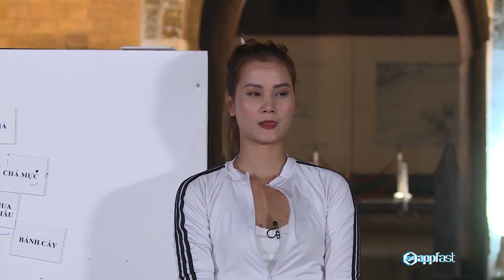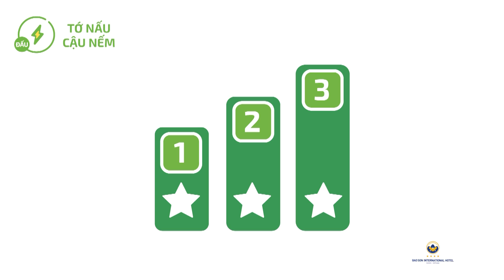HOA HẬU KHÁNH VÂN BẤT NGỜ ĐÒI ĐƯƠNG NHIỆM 4 NĂM | VIETNAM WHY NOT TẬP 6 CUT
► Đăng ký kênh tại để đón xem Vietnam Why Not - Đi Việt Nam Đi vào lúc 21h55 trên kênh VTV9 và kênh Youtube Miss Universe Vietnam, Unimedia Official bắt đầu từ ngày 27/11/2020.
MỘT SỐ NỘI DUNG ĐỀ XUẤT CHO BẠN:
⭐ Vietnam Why Not - Đi Việt Nam Đi - Chương Trình Thực Tế